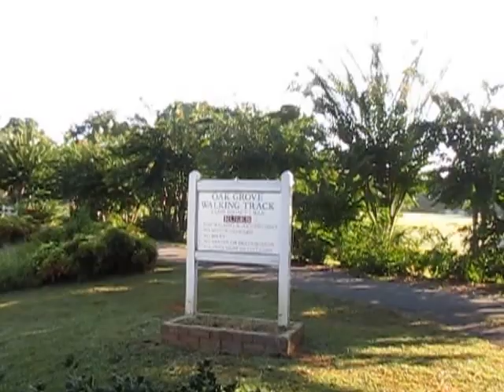Oak Grove Walking Track Oak Grove, Alabama 001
This started in Augest 2012. After a year of 7 surgeries and 4 bouts with staph infection this is tha geatest accompilishment in the world for me. After the last surgery the doctor said that there was nothing else he could do. We planed to have her leg cut off the appoint was set then god stepped in and sent us to a place in Birmingham Al where they made limbs and braces. THIS IS A MUST SEE VIDIO.
By Richard Estep